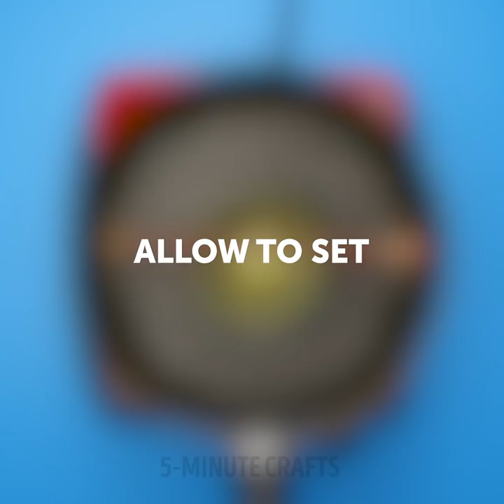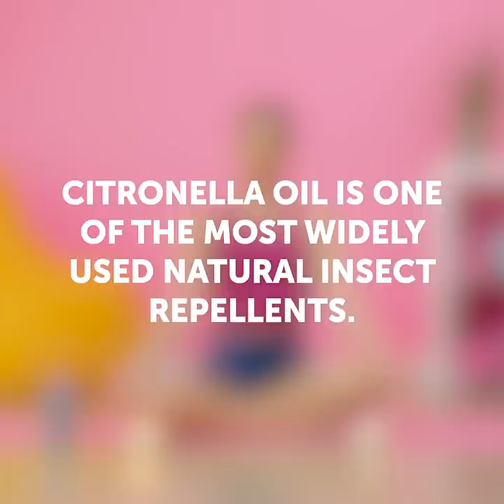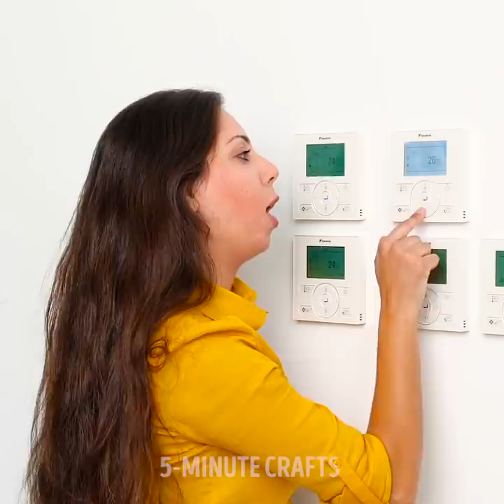23 SUMMER hacks to turn THE HEAT LOWER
Timestamps:
0:08 Cold water hack
0:40 Cold towel trick
1:11 How to seat in water
1:33 Floating bar
2:10 Bag from towel
2:29 For burned skin
2:59 Tomatoe trick for tan
3:22 Soap